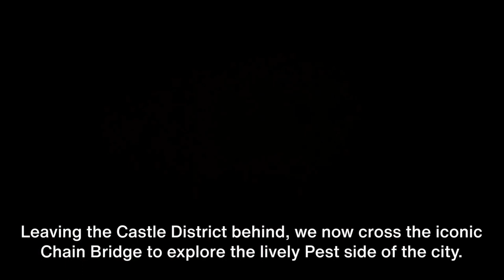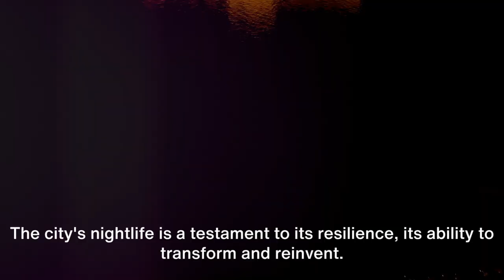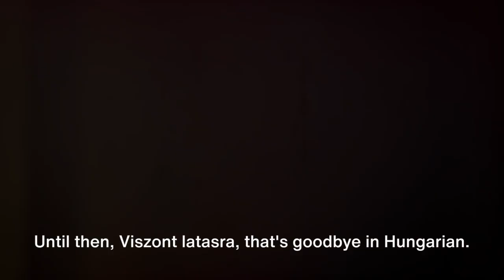Discovering Budapest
Nestled along the banks of the majestic Danube, Budapest is a city of dual personalities, with Buda on the hilly west bank and Pest on the flat east bank. The fusion of these distinct halves creates a harmonious blend of historic charm and modern vibrancy. Budapest's skyline is punctuated by a collection of architectural wonders that narrate the city's rich history and cultural evolution. Perched on Castle Hill in Buda, the Buda Castle is a UNESCO World Heritage Site that offers panoramic views of the Danube and the Pest side. Explore the cobbled streets of Castle Hill and discover the historical treasures within. A fairy-tale structure overlooking the Danube, Fisherman's Bastion is an iconic symbol of Budapest. Its neo-Gothic and neo-Romanesque architecture provides a picturesque backdrop to breathtaking city panoramas. Adjacent to Fisherman's Bastion, Matthias Church is a Gothic masterpiece with vibrant stained glass windows and a rich history. Attend a concert or admire the intricate details of its architecture. On the Pest side, the Hungarian Parliament Building stands as an emblem of Budapest's grandeur. Take a guided tour to marvel at its opulent interiors and learn about Hungary's political history. Heroes' Square is a grandiose ensemble celebrating Hungary's historical figures. The Millennium Monument and the statues of the Seven Chieftains of the Magyars create a majestic setting.

Budapest's iconic bridges not only connect Buda and Pest but also serve as architectural marvels that add to the city's allure. The Chain Bridge is the oldest and most famous bridge, offering breathtaking views of the Buda Castle. Walk across its suspended spans and witness the city lights at night. Connecting Margaret Island to Buda and Pest, Margaret Bridge is a scenic spot. Enjoy a leisurely walk or take in the view from the benches along the promenade. Elisabeth Bridge, named after Empress Elisabeth of Austria, is a graceful suspension bridge that enhances the city's charm. Capture postcard-worthy photos from its viewpoints.

Budapest's cultural districts and museums showcase the city's artistic spirit and commitment to preserving its heritage. Dive into Hungary's history at the Hungarian National Museum, housing artifacts that tell the story of the nation's evolution, from medieval times to the present. The Museum of Fine Arts boasts an impressive collection of European art, including works by Old Masters, Impressionists, and Egyptian artifacts. Experience the opulence of the Hungarian State Opera House, a neo-Renaissance masterpiece. Attend a performance to witness the magic of classical and contemporary productions. Budapest's Jewish Quarter is a vibrant hub with the historic Dohány Street Synagogue, bustling markets, and the quirky ruin bars that define the district's nightlife. Perched atop Buda Castle, the Hungarian National Gallery showcases Hungarian art spanning centuries. The panorama from the gallery terrace is a visual feast.

Budapest is renowned for its thermal baths, offering relaxation and rejuvenation in historic settings. The Széchenyi Thermal Bath in City Park is Europe's largest medicinal bath. Immerse yourself in the thermal waters amidst Neo-Baroque architecture. Nestled within the Gellért Hotel, the Gellért Baths are an Art Nouveau gem. Luxuriate in the thermal pools and enjoy spa treatments in a serene atmosphere. Dating back to the Ottoman era, Rudas Baths are a historic delight. The octagonal pool with a dome and the rooftop pool offer unique bathing experiences.

The Danube Promenade and river cruises provide enchanting views of Budapest's landmarks illuminated in the evening. Stroll along the Danube Promenade to witness the city's panorama, including the Buda Castle and Chain Bridge. The promenade comes alive in the evening with a magical glow. Embark on an evening river cruise to see Budapest's landmarks illuminated. Glide along the Danube while enjoying dinner and live music for a romantic experience.

Budapest's culinary scene is a delightful fusion of traditional Hungarian flavors and modern gastronomy. The Central Market Hall is a gastronomic haven. Explore stalls brimming with Hungarian delicacies, spices, and handcrafted souvenirs. Budapest's Jewish Quarter is renowned for its ruin bars, housed in abandoned buildings and courtyards. Enjoy a drink in these unique, eclectic spaces. Satisfy your sweet tooth with Chimney Cake, a popular Hungarian pastry. These spiral-shaped delights are often coated in cinnamon, sugar, or nuts. Indulge in the quintessential Hungarian dish, Goulash, a hearty stew of meat, vegetables, and paprika. Many restaurants offer their unique twist on this classic. As you explore the Danube Promenade, indulge in street food offerings like lángos (fried flatbread) and kürtőskalács, providing a taste of Hungary's culinary delights.